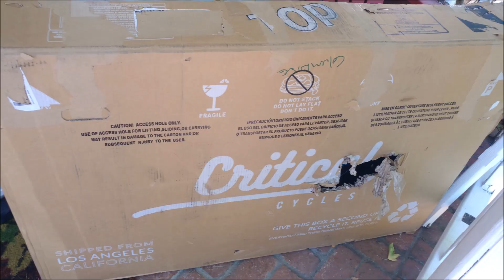How Amazon Ships a Retrospec Fixie Bicycle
This listing was "Used - packaging damage and scratches". I was okay with package damage and scratches as I just recycle packaging and will scratch the bike eventually...

What I'm not okay with is fork dropout bent inwards so a wheel cannot be mounted and therefore needs replacing. And no axle bolts for the front wheel to mount it even if the forks were not completely damaged beyond repair.

Also not too keen on the handle bars STICKING OUT OF THE BOX as it arrived.

Amazon has some seriously careless balls to attempt to ship this out to a customer. It's not even a functional product. Again, I don't care about scratches and paint and packaging. A broken product with parts missing? That's not even a product at that point. It's a fucking project bike that needs new forks and axle bolts and potentially some other things long term considering the damage of shipping a bicycle with no padding or zip ties.